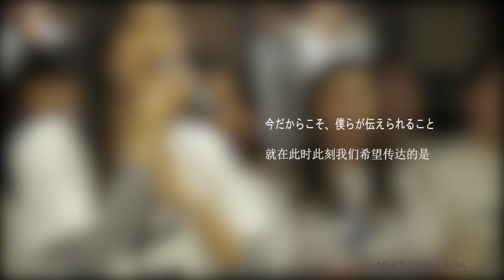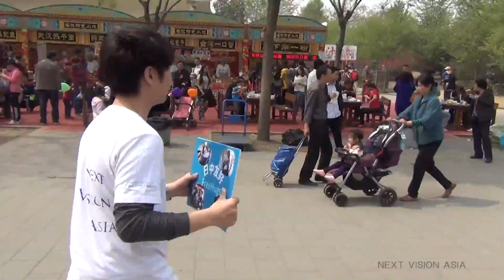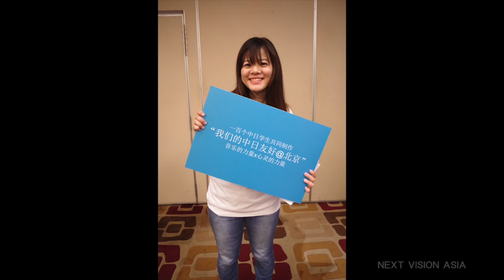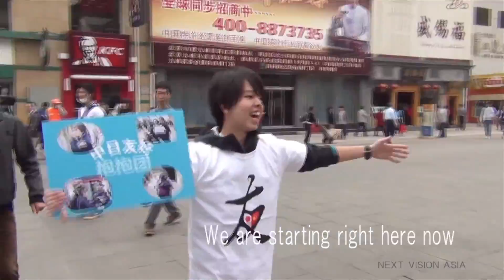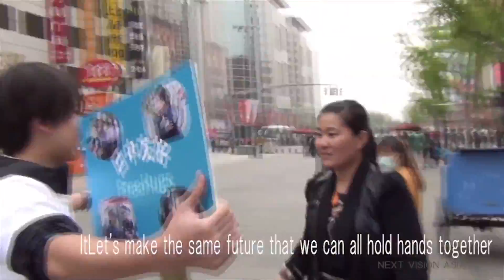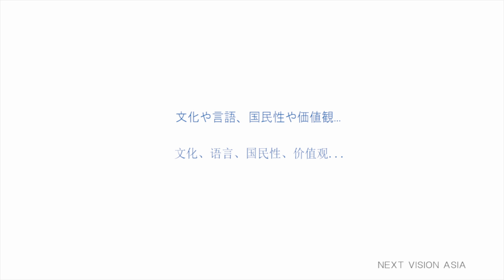「僕らの日中友好＠北京・我们的中日友好@北京」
■「僕らの日中友好＠北京」
「僕らの日中友好＠北京」とは
2013年10月から2014年4月にわたり
中国・北京で両国の友好を願い行った活動です。

「僕らの日中友好＠北京」には、大きく分けてふたつの活動があります。
ひとつ目は、日中学生100人による合唱です。
ふたつ目はフリーハグです。
これらふたつの活動の様子を記録し、最終的にひとつに映像にまとめました。

■我们的中日友好@北京
「我们的中日友好@北京」是
学生组织Next Vision Asia
从2013年10月到2014年4月
在中国・北京企盼着中日两国友好而进行的活动。

「我们的中日友好@北京」主要由两个大的活动组成。
第一个是百名中日学生进行的合唱。
第二个是抱抱团・FREE HUG活动。
我们用DV记录下了这两个活动的全部过程，最终编辑成了这个视频。

■うたのチカラ
ひとつ目の活動は、日中の学生100人による合唱です。
日中両国の学生100人で唄った
「歌声〜We are starting right here now〜」は当活動のために準備した合唱曲です。
一ヶ月の練習を経て4月13日にレコーディングを行いました。

■こころのチカラ
ふたつ目の活動はフリーハグです。
日本人学生が「日中友好Free Hug・中日友好抱抱团」というプラカードを掲げ、北京の街頭を歩きます。
道行く人たちにハグを求め、その様子を撮影しました。
4月10日に北京・王府井にて約30人の方々と、
また4月13日には北京・玉渊潭公园で約200人近くの方々とハグをしてきました。

■歌声的力量
第一个活动是百名中日学生的合唱。
百位中日学生共同演唱的歌曲
「歌声〜We are starting right here now〜」是我们为这个活动特意准备的合唱曲。
经过一个月的练习，我们在4月13日完成了歌曲的录制。

■心灵的力量
第二个活动是抱抱团・FREE HUG。
日本留学生举着写有"日中友好Free Hug・中日友好抱抱团"的牌子走上了街头，拥抱了过往的行人。
我们用相机记录下了当时拥抱的场景。
4月10日，我们在北京・王府井拥抱了约30位行人。
然后，在4月13日，在北京・玉渊潭公园，近200位中国人与我们拥抱。

■歌詞・歌词
「歌声　〜we are starting right here now〜」
copyright: Takeru MIYOSHI 2014

例えば君の何かが　僕とは違っていても
手を差し伸べることも　受け入れることも出来る
もしその輪が　繋がってゆくなら
どんなに優しい　世界が見えるだろう

我们的不同是否让你迷惘　可没有谁有固定的形状
只要你打开曾紧闭的心房　我愿同你一起寻找幸福的方向
哪怕是我的心里话　无法向你表达
梦想也会插上翅膀　带我们走向远方

ここから僕らが始めよう　手を取り合いながら
君から僕へ、僕から君へ　世界を変える力を
ここから僕らが始めよう　歌声は届く
造ってゆこう輝く未来　今ここから

从这里出发 让我们来播种希望　手牵手一同描绘新的篇章
成为改变世界的力量我们一样　经历过往的沧桑走向远方
从这里出发 让我们的希望发光　歌声飞越万丈 在众人心中回荡
让梦想和希望打开幸福的宝箱　从这儿奔向远方

We are starting right here now
Our song will be heard over the world
It starts from here, the first step is to change ourself
Let's make the same future that we can all hold hands together

Each of us has the power that might be small
but together can change the world.

・Flickr（写真・照片）
※これまでの活動全てを振り返ることが出来ます。
チェックしてみて下さい！
※在这里可以看到我们之前所有的活动的照片。
请一定去看一下哦！

■「僕らの日中友好＠上海・我们的中日友好@上海」
※2013年3月に上海で行った活動です。「僕らの日中友好＠北京」の前身となる活動です。
※这是2013年3月我们在上海进行的活动的记录。是「我们的中日友好@北京」的前身。